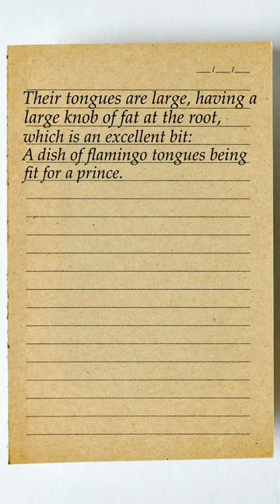Flamingo Tongue for Dinner?!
Talking about the ingredient we can't use today. Flamingo Tongues.